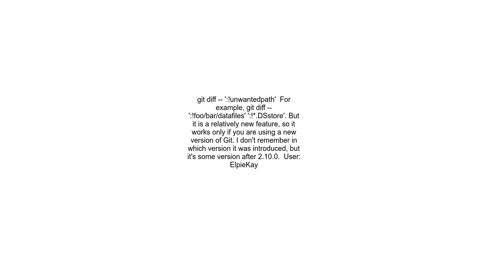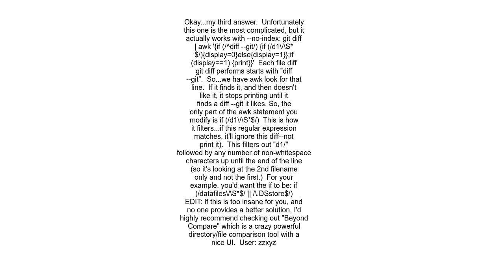git diff command to exclude some folders and files